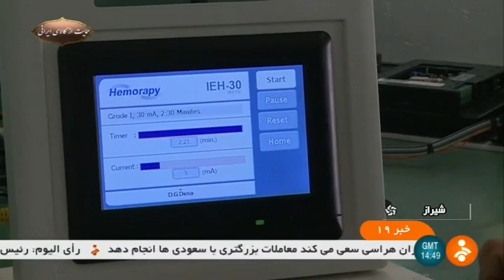Iran D.G. Dena co. made Hemorapy device manufacturer hemorrhoid treatment دستگاه تشخيص پزشكي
D.G.Dena is a well-established and professionally managed company with more than 20 years of good record in research and development, production, import, export and marketing of medical equipment in domestic and overseas markets.D.G.Dena’s factory is located in Shiraz electronic zone.

We are producer of ECG device, Painless Hemorrhoid Treatment System, and medical disposable products including Disposable ECG Electrode, Disposable ESU pencil, Grounding Pad and Disposable Laryngoscope blade.

In addition to manufacturing medical equipment, we are also exclusive representative of several American and European companies in Iran and the Middle East, such as:

1. American Medline Inc.
2. American Scar Heal Inc.
3. German Geratherm Respiratory GmbH
4. German I.E.M GmbH (Industrielle Entwicklung Medizintechnik GmbH)
5. American Alicia Diagnostics Inc.

The efforts of the company's various professional teams in research, development, design, production and marketing have led the company to provide the best care solution through its high quality and cost effective products and services for local and global markets.

D.G. Dena never fails to accomplish its commitments to its partners and try to build a better tomorrow with environmentally and socially responsible plans.

Iran D.G. Dena co. made Hemorapy device manufacturer for hemorrhoid treatment
سازنده دستگاه هاي تشخيص پزشكي ايران